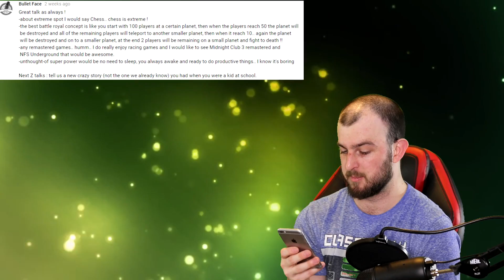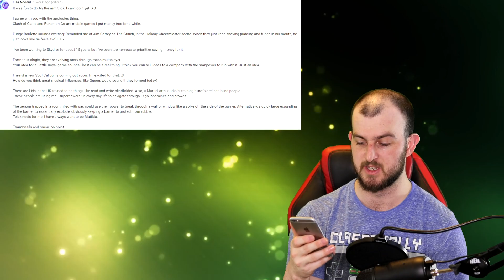Z Talks About Best Comic Book Villains, Let's Plays, And More